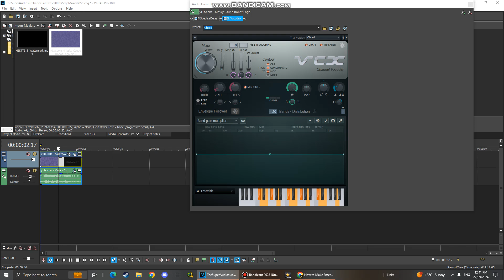How To Make LightRaysEmeraldGray1.0Singularity